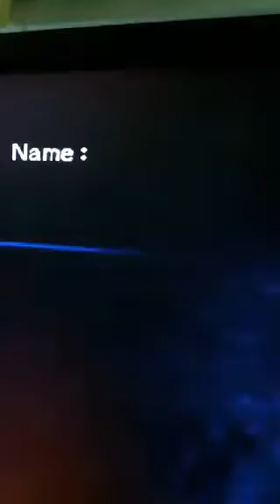(acute erosive gastritis # )( التهابات المعدة الحادة #): the most severe gastritis i have ever seen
A 28 -year -old female presented with severe epigastric pain and vomiting. The patient gave a history of chronic epigastric pain, and the patient sought medical advice several times with the prescription of antacids and proton pump inhibitors like omeprazole but without improvement. Upper GI endoscopy # showed acute erosive gastritis # with ulcerations and petechial hemorrhage (ulcero- hemorrhagic gastritis #). You can notice the severity of inflammation in the fundal region in comparison to the pyloric area.
DEFINITIONS:
Erosive gastritis is gastric mucosal erosion caused by damage to mucosal defenses. It is typically acute, manifesting with bleeding, but may be subacute or chronic with few or no symptoms.